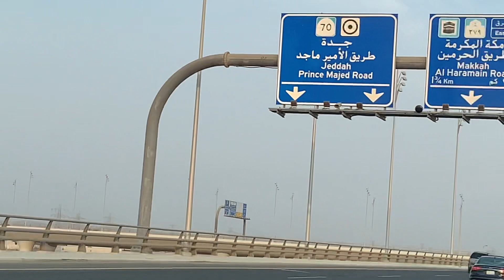BIGGEST CAR PARKING IN THE WORLD JEDDAH AIRPORT